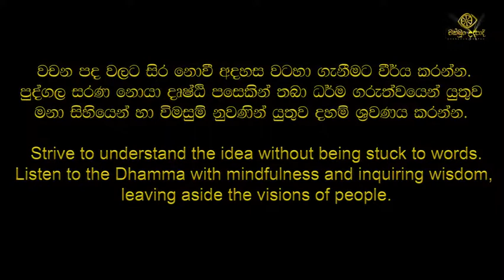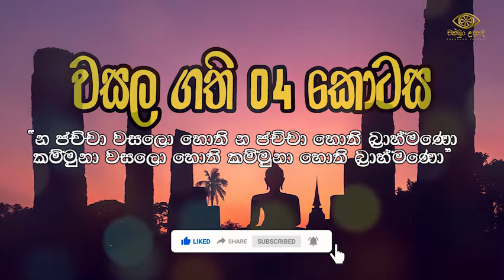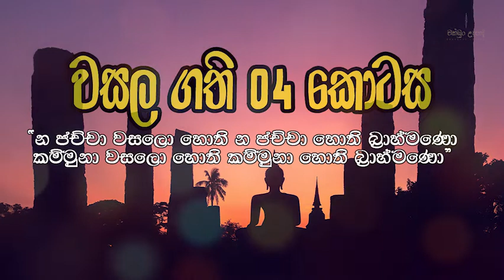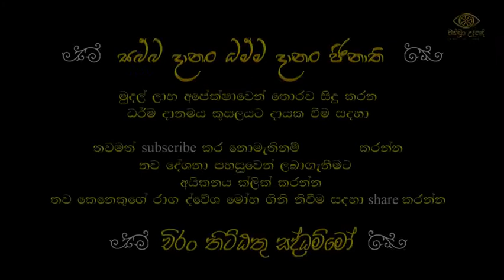වසල සූත්‍රය විශේෂ විග්‍රහය 04 කොටස | හඳපාන්ගොඩ නිවාතාප හිමි | චක්ඛුං උදපාදි